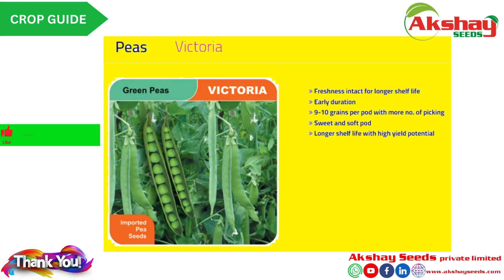AKSHAY SEEDS PEAS VICTORIA